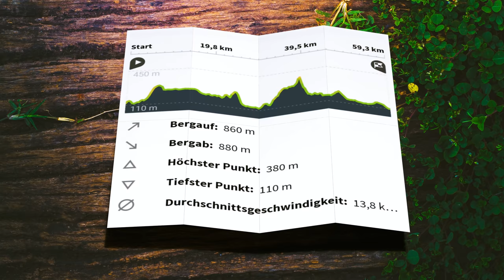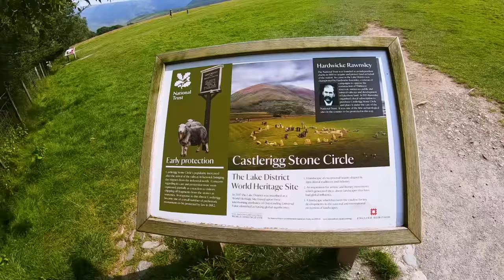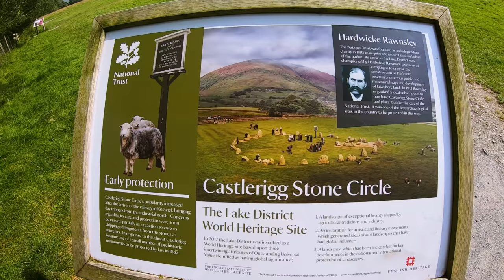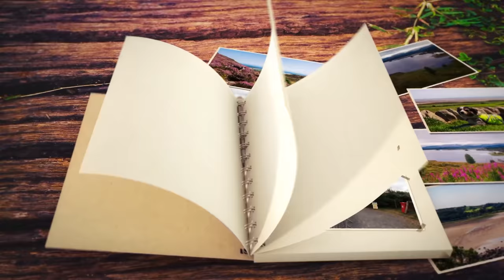Bike Touring, Fahrradreise Schottland 2020 mit E-bike und Hund (#4): der Lake District, England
Wegen erhöhter Nachfrage gibt es auch für nächstes Jahr wieder einen neuen Kalender von mir und Zuri mit inspirierenden Zitaten. Ihr könnt ihn hier vorbestellen

Damit ermöglichst du es mir und Zuri auch weiterhin Videos und Bilder zu produzieren und auf Radreise zu sein, um mehr Menschen zum nachhaltigen Reisen zu inspirieren. Dankeschön! 😘

ETAPPE LAKE DISTRICT:
Nach einer schlaflosen Gewitternacht direkt neben einem stark steigendem Fluss in den Yorkshire Dales, fahren Emma und ich zum Lake District, das Vorbild für Herr der Ringes "Auenland" und die wohl schönste Gegend Englands.
Von hier aus machen Zuri und ich uns weiter mit dem Fahrrad Richtung Schottland. Wir fahren vorbei an wunderschönen Seen und überqueren den unerwartet kommenden Hollister Pass.
Sobald wir Schottland erreichen, wird die Restaurantdichte schlagartig eingedämmt und es warten auch einige andere Überraschungen auf uns...

DIE REISE: 🐶🚴‍♀️
2020 machen mein Hund Zuri und ich uns erneut auf mit dem E-Bike Schottland zu erkunden. Wir starten unsere Radreise in Leicester, England und fahren in 5 Wochen 2300 km. Nach der unglaublichen Hilfsbereitschaft und Gastfreundschaft auf unserer Fahrradreise 2019 sind wir gespannt, ob dies im Corona Jahr 2020 noch genauso gilt. Es erwarten euch unglaubliche Geschichten, Erlebnisse und Naturgewalten.

Wir waren auf unserer Radreise mit einem Croozer Dog L Hundeanhänger und einem Steven E-Triton E-Bike unterwegs.

ERWÄHNTES EQUIPMENT:
Solarpanel 28 Watt (30 Watt scheint es aktuell nicht zu geben)

FOLGE UNS 👍
für mehr Bilder und Stories unserer Reisen: